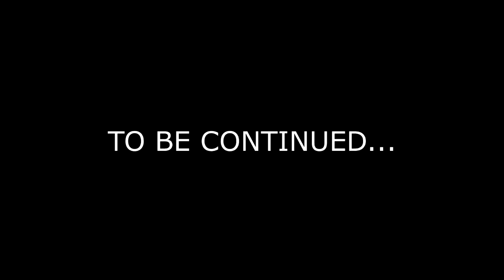ONE CRUEL PUSH - The Walking Dead Game: Season 2 - Episode Three: Part Two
This is a playthrough (with facecam and commentary) of Telltale Games' The Walking Dead Game: Season 2 on Xbox 360. This video contains Clementine and the group starting their first day of forced labour, a character who betrayed the group trying to gain forgiveness, a newly found friend being punished unfairly and dealt with permanently. This episode also includes members of the group not quite fitting into the new regime, a close call, some 400 Days throwbacks and a glimmer of hope in the form of a returning friend.